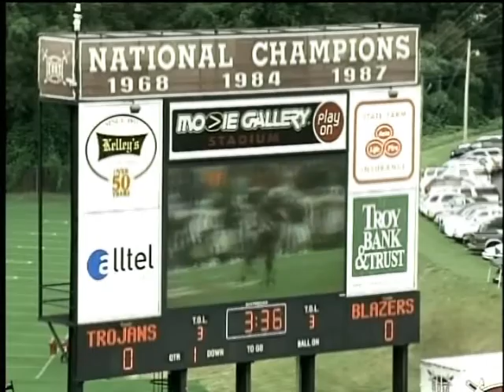Micah Grimes Story